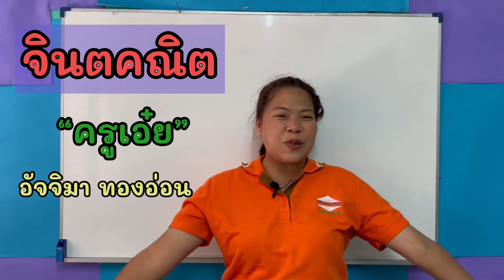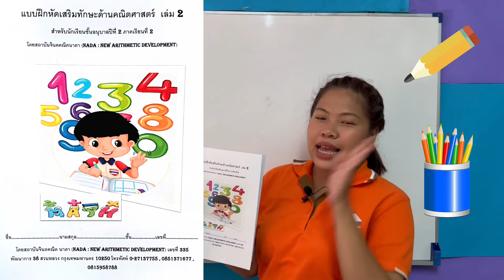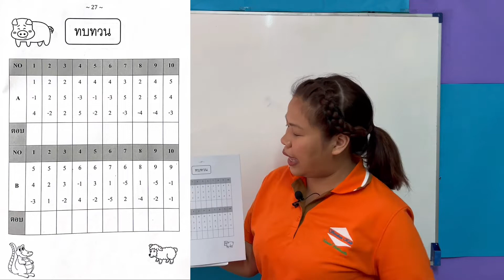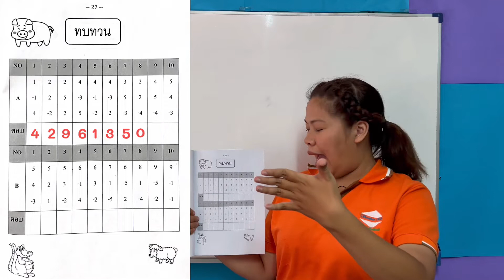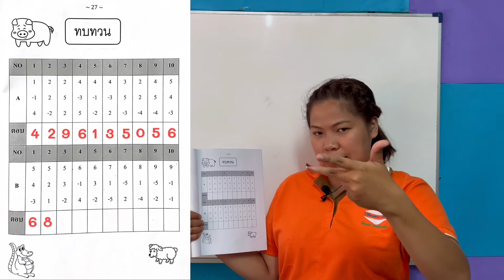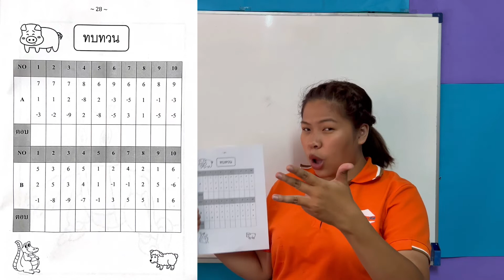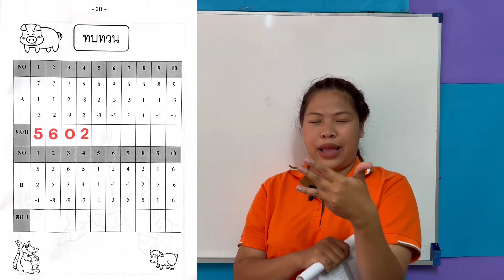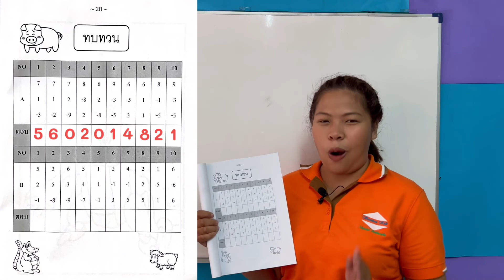EP15 ท.2 จินตคณิต อ.2